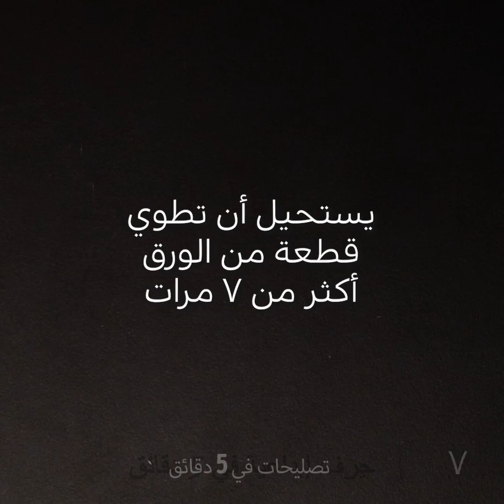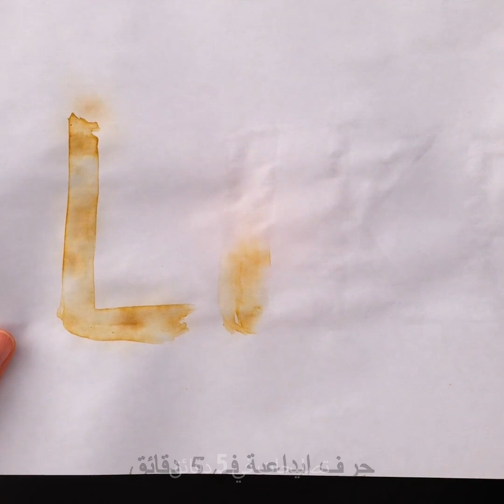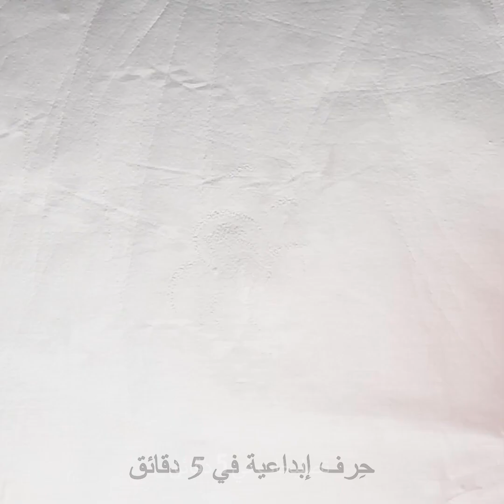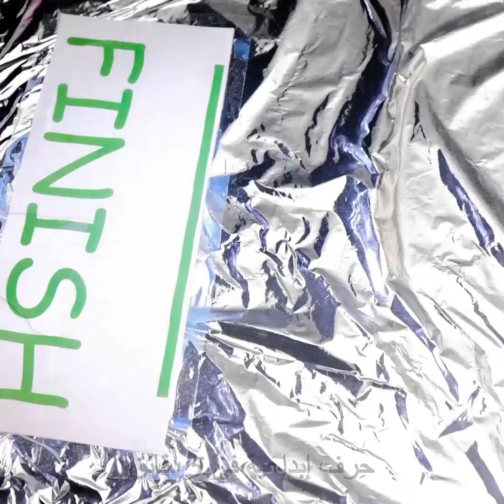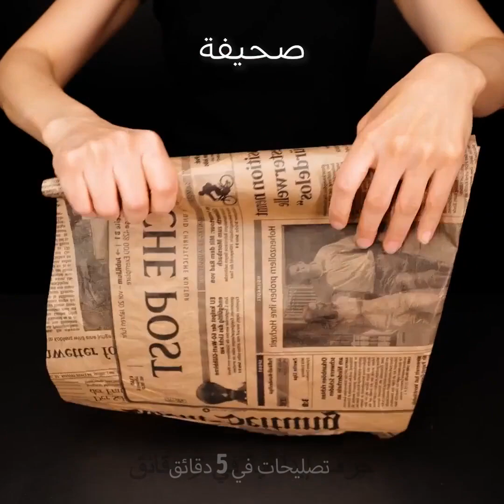حيل وأفكار مبتكرة بالمغناطيس